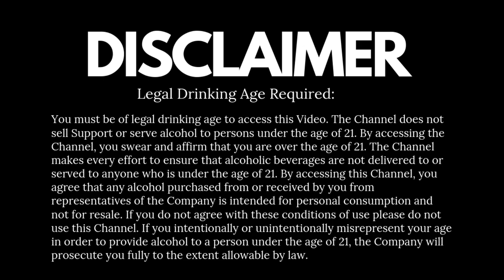Som Ras Review in Hindi | Maharani Mahansar Som Ras | Rajasthan Heritage Liquor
Do you know that in ancient times Kings & maharajas Used to drink this? so what is this drink? is this whisky? rum, gin, or Vodka? No, this is Maharani Mahansar Som Ras, a heritage liquor of Rajasthan. check out my review where you come to know lots of important information that most people don't know